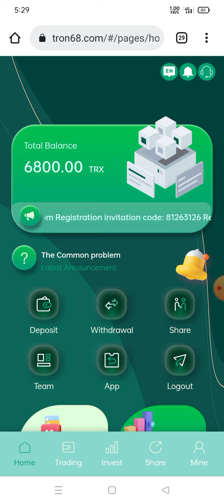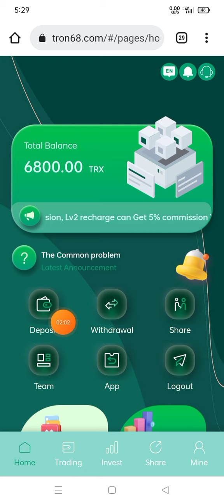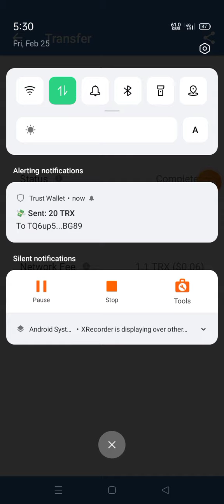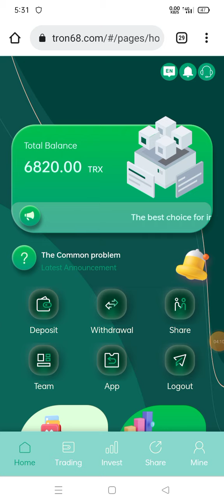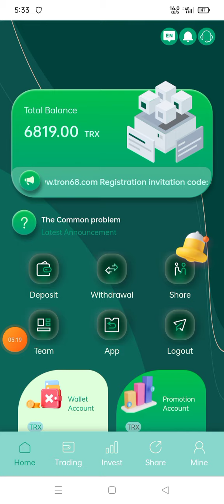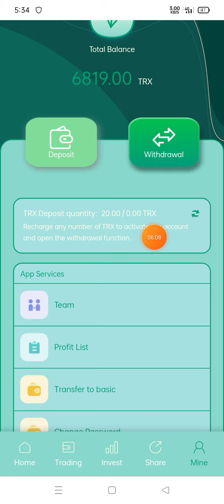New Earning Website | Earn $500 Per Week | Best Earning Website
Mining investment income ratio: ✅
1 Cumulative investment 5-30000TRX daily withdrawal 5%
2 Cumulative investment of 30001 to 200000TRX daily withdrawal 6%
3 Cumulative investment of 200,001 to 500,000 TRX daily withdrawal 7%
4 Cumulative investment of more than 500001 to 2000000TRX daily withdrawal 8%
5Accumulated investment of more than 2,000,001 to 5,000,000 TRX daily withdrawal 10%
6 Cumulative investment of more than 5000001TRX daily withdrawal 13%
The higher the cumulative investment amount, the higher the rate of return. This is a long-term stable income
When you recharge at Lv1, you can get a 13% commission; when you top up at Lv2, you can get a 5% commission; when you top up at Lv3, you can get a 2% commission. Your Lv1 users deposit 100trx, you will get 13trx commission; your Lv2 users deposit 100trx, you will get 5trx commission; your Lv3 users deposit 100trx, you will get 2trx commission. Refer more users to your promotion link, the more reward you get, the bonus can be withdrawn immediately, no limit! )